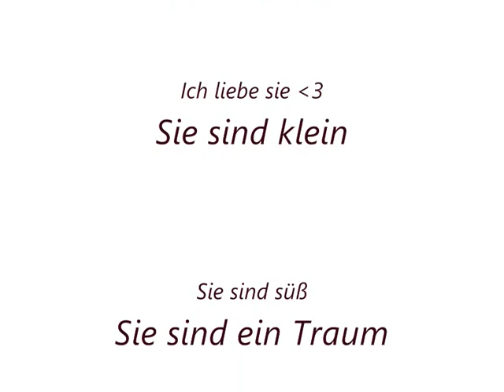The Danbo Story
Photo's from Danbos